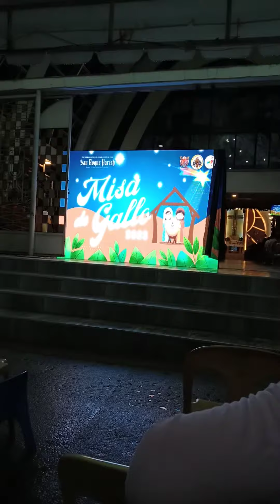Misa de Gallo in San Roque Church Lipata Minglanilla Cebu (December 18, 2023 / 4:30 a.m.)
This video was created using the divine inspiration of Almighty God, along with the assistance of Clipchamp.🎥
This season we are honoring the birth of Jesus Christ.
Thank You Jesus Christ God for saving us from our sin.
I praise You, Sovereign Lord, for Your amazing love and for sending Your son to save us from our sin.
Misa de Gallo, also known as Simbang Gabi, is a cherished Christmas tradition in the Philippines. Here are some details about this beautiful practice:

What Is Misa de Gallo?:
Misa de Gallo translates to “Rooster’s Mass” or “Dawn Mass.”
It is a novena of nine dawn masses celebrated in the nine days leading up to Christmas Day.
The tradition typically starts on December 16 and culminates with a midnight vigil on December 24.

Significance:
Misa de Gallo holds deep spiritual significance for Filipinos.
It is a time for devout Catholics to prepare their hearts and souls for the birth of Jesus Christ.
Attending all nine masses is believed to grant special blessings and fulfill wishes.

Community and Devotion:
People wake up early, often before dawn, to attend these special masses.
Churches are adorned with festive decorations, candles, and lights.
Families and friends come together to pray, sing hymns, and celebrate the season.

Traditional Foods:
After each mass, people enjoy traditional Filipino delicacies.
Bibingka (rice cake), puto bumbong (purple sticky rice cake), and hot chocolate are popular treats during Misa de Gallo.
Lipata San Roque Parish, Minglanilla, Cebu:
In Minglanilla, Cebu, the San Roque Parish celebrates Misa de Gallo.
The parish is located in Lipata, and its Facebook page shares updates and information about the church.
The mass schedule for San Roque Parish can be found on their official Facebook page.
May the spirit of Misa de Gallo bring joy, hope, and blessings to all during this Christmas season! 🌟🎄
For instructional and educative purposes.